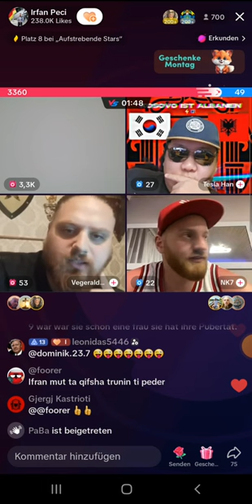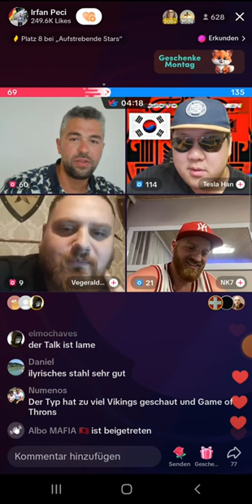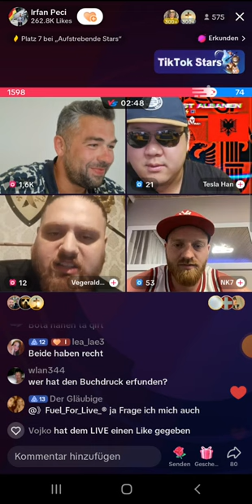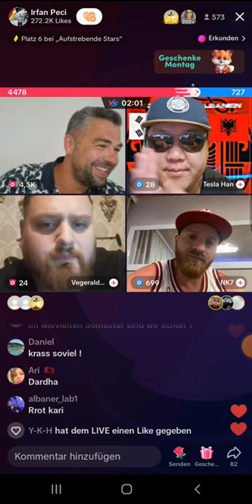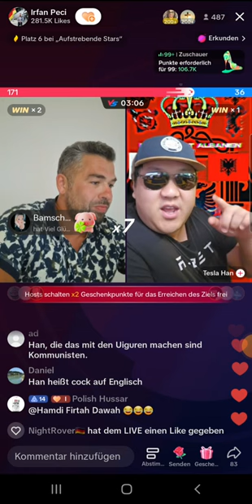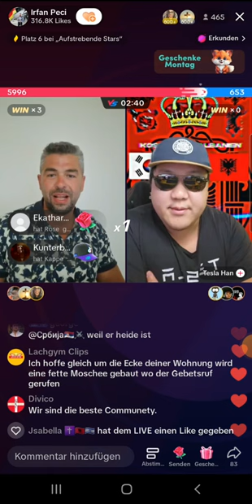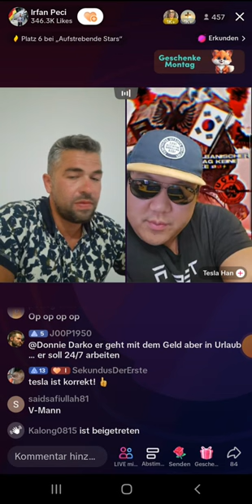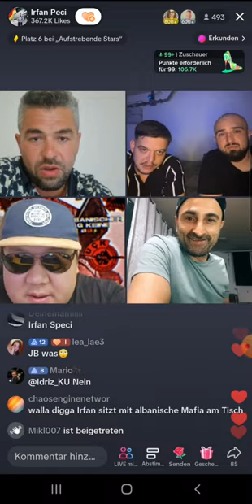Irfan Peci Virtuelle Kundgebung 5 | FETTE ZERFETZUNG💪 | SERBEN VS ALBANER | TEIL 3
Irfan Peci Virtuelle Kundgebung 5 | FETTE ZERFETZUNG💪 | SERBEN VS ALBANER | HÜTTCHENSPIELER